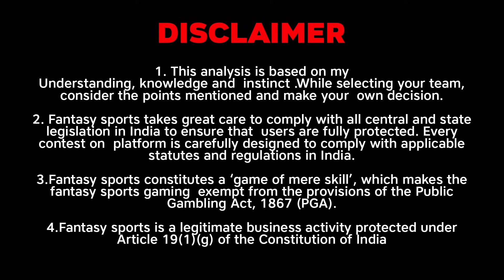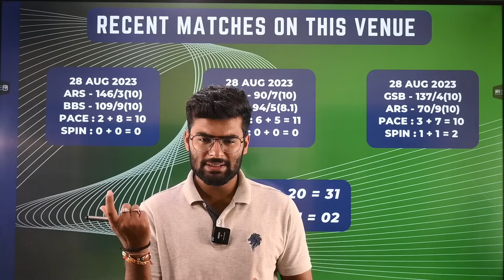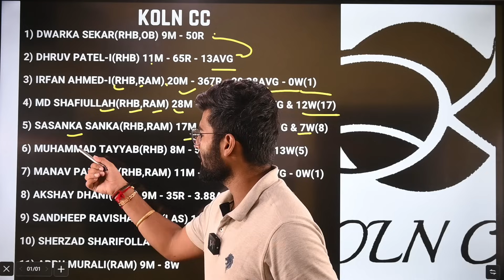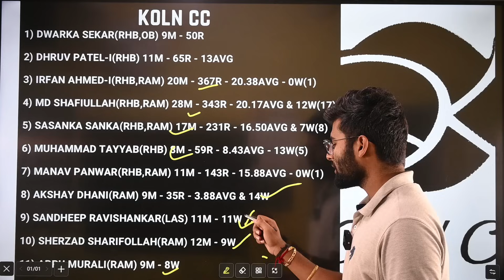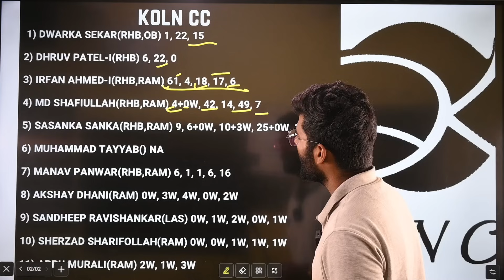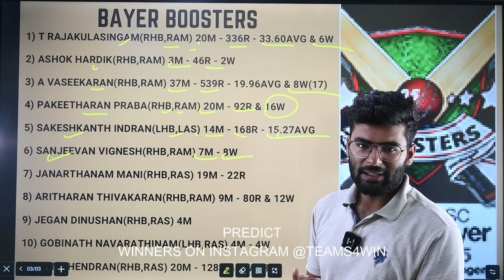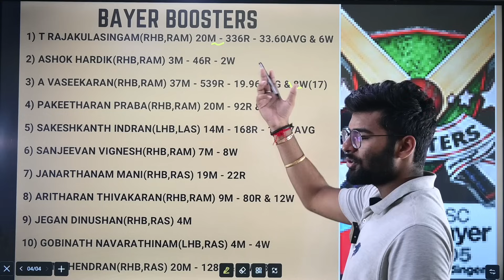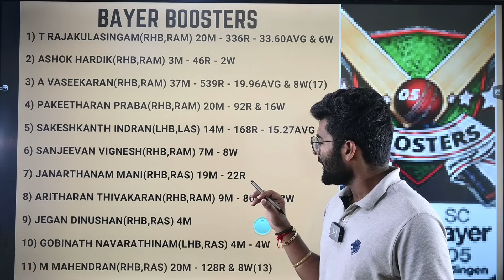KCC vs BYB Dream11, KCC vs BYB Dream11 Prediction, KCC vs BYB Team Today, ECS T10 Dream11 Team Today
Kolin Challengers vs Bayer Boosters ECS T10 Dream11 Prediction